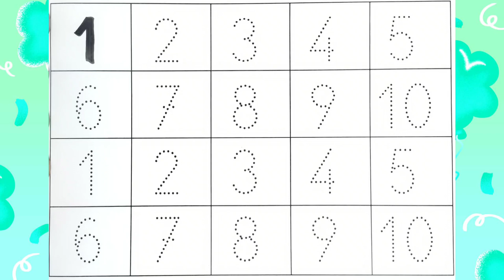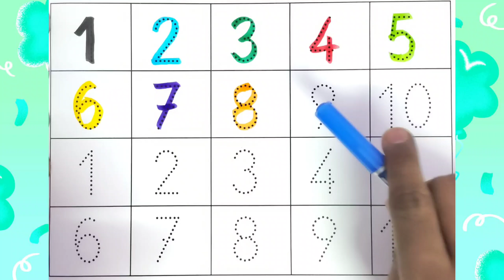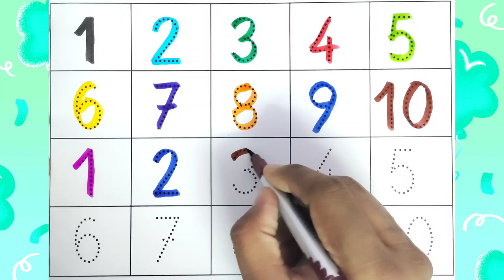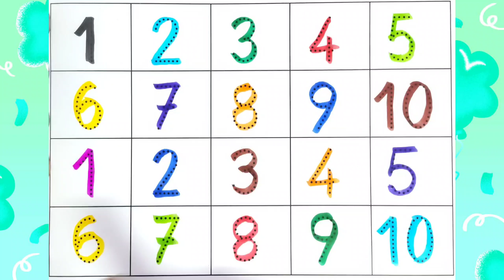Count with Us! 🔢 Numbers 1 to 10 for Kids 🧒🎉 | Fun Learning with KiddosTV #123 123go #1234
Welcome to KiddosTV – where numbers come to life with color, music, and fun! 🎨🎵
In this exciting video, we’ll take you on a magical journey to learn and trace numbers from 1 to 10! 🧒✏️

This video is specially made for preschoolers, toddlers, and early learners who are just starting their number learning adventure! 🌟

✅ Tracing and writing practice ✍️
✅ Bright visuals and clear voiceover
✅ Fun animations to keep kids engaged
✅ Number recognition with examples

🎯 Perfect For:

🧒 Preschool and Kindergarten kids
📚 Homeschooling and classroom activities
👪 Parents and caregivers
🎓 Teachers looking for engaging math content

💡 Fun Tip for Parents:
Let your little one trace the numbers in the air or on paper while watching the video. Repetition helps reinforce learning, and our visual style makes it easier to remember each number! 🧠🖍️

Every video is designed to make education exciting and joyful!